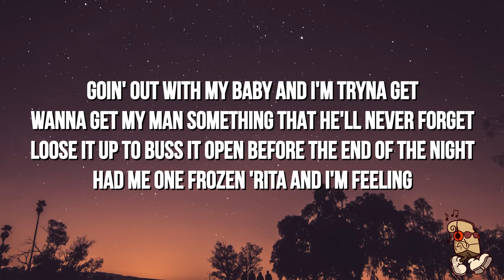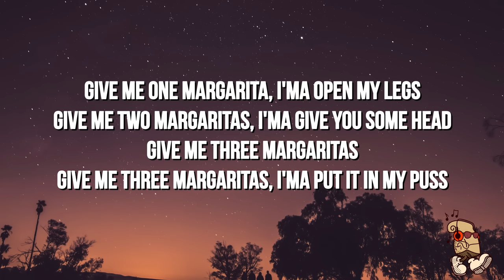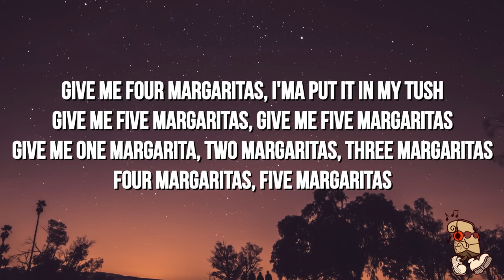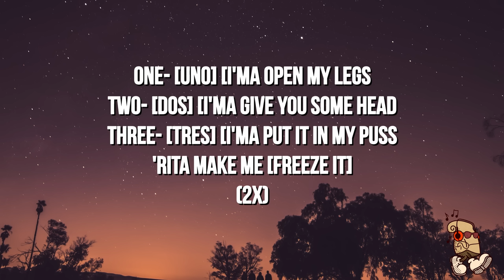Casa Di, Steve Terrell, That Chick Angel - One Margarita (Margarita Song) (Lyrics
One margarita and imma open my legs